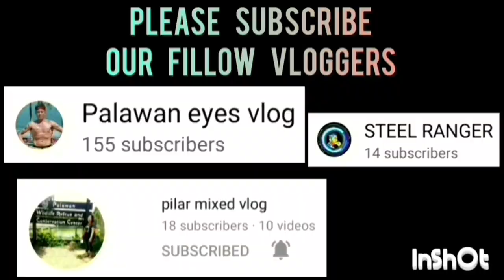TRES NIÑOS VS KENNEDY AND FRIENDS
TRES NIÑOS VS KENNEDY AND FRIENDS GAME HIGHLIGHTS | UNDER 22 CATEGORY | PUWBA STA. MONICA CHAPTER BASKETBALL TOURNAMENT 2023 AT STA. MONICA COVERED COURT, BRGY. STA. MONICA, PPC | JULY 20,2023